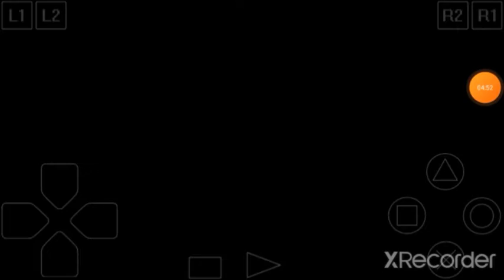jogando de shadow dio vs jotaro e mostrando o Za Warudo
Dá like gravei umas 3 vezes isso =(